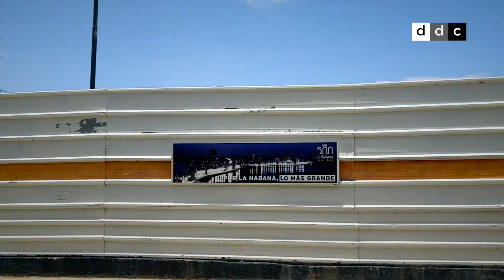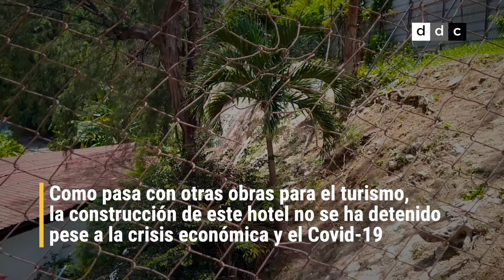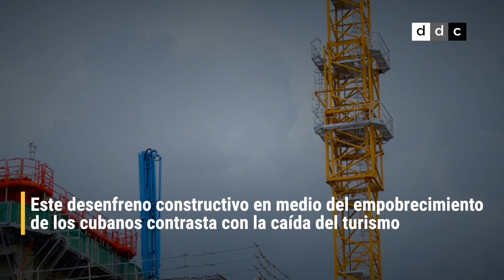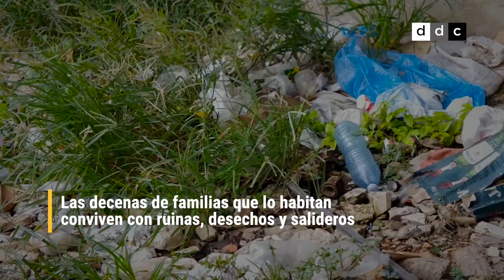DiarioDeCuba | Construcción de hoteles, el único negocio que prospera en Cuba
Sin transporte, sin electricidad, con escasez de alimentos y medicinas y el deterioro cada vez más pronunciado de sus viviendas, los cubanos ver levantarse hoteles de lujo en medio de ciudades en ruinas.